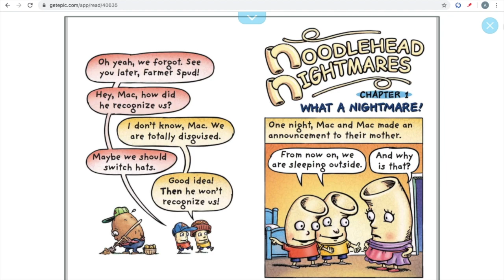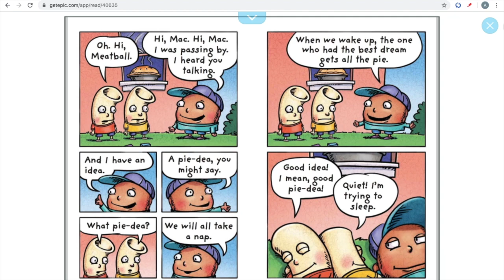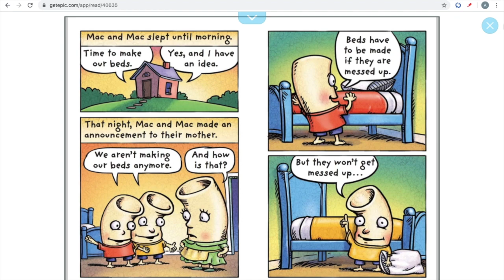Noodlehead Nightmares By Tedd Arnold Martha Hamilton And Mitch Weiss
This video is about Noodlehead Nightmares